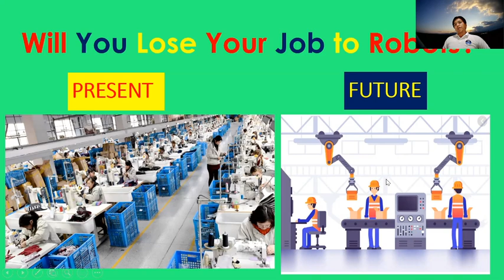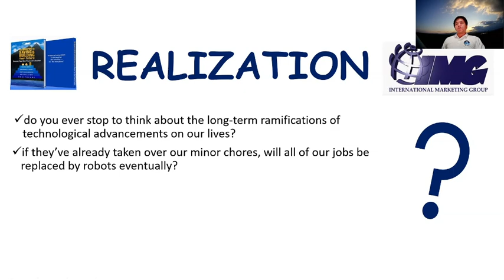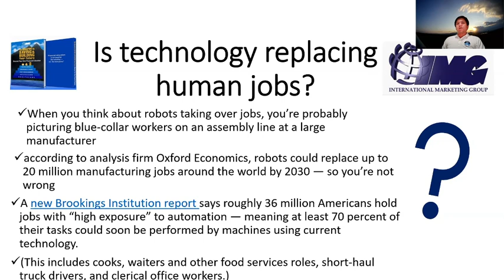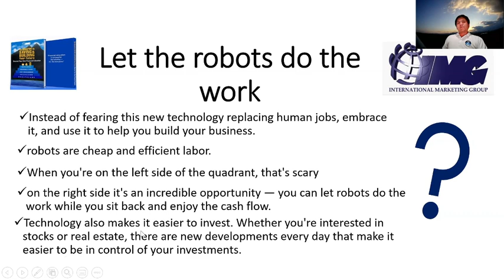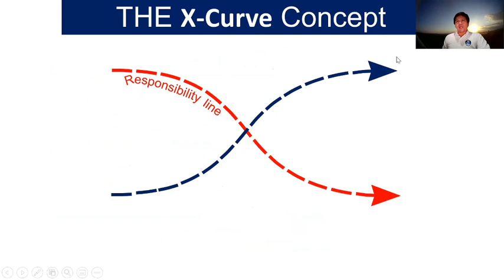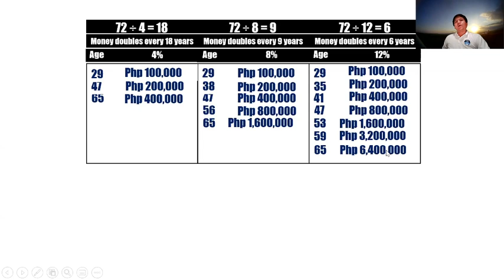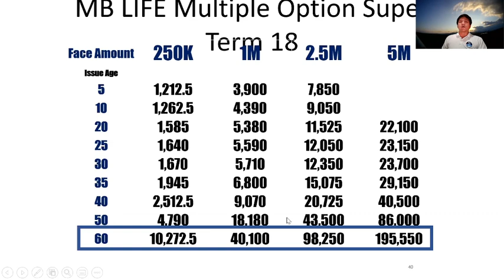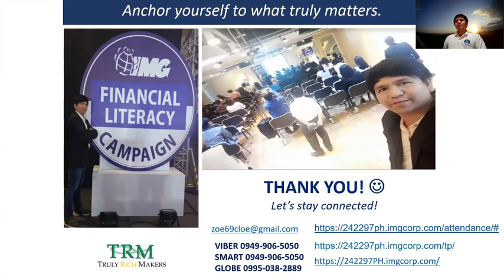PAANO MATUTO SA EPISODE 8 Master Ekim DIY Save Invest Shield